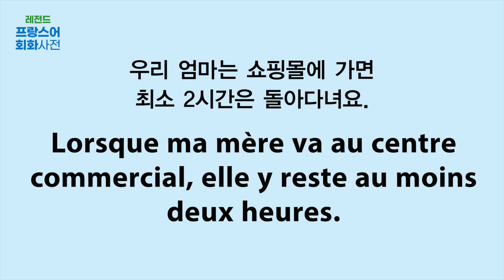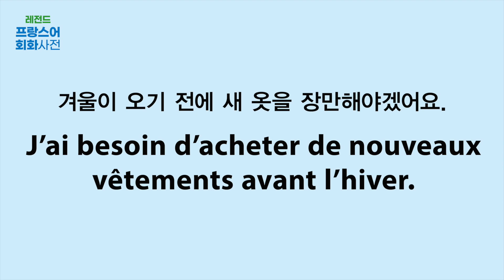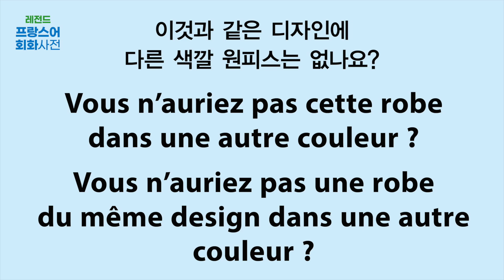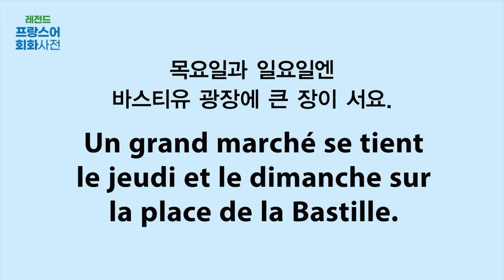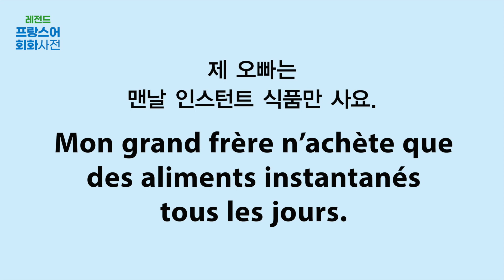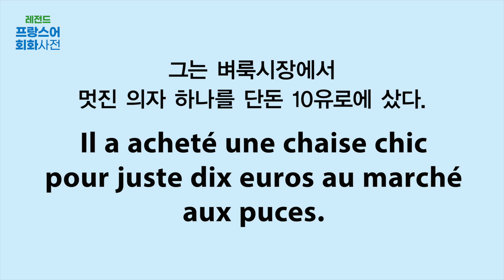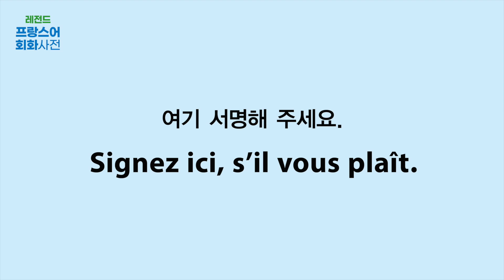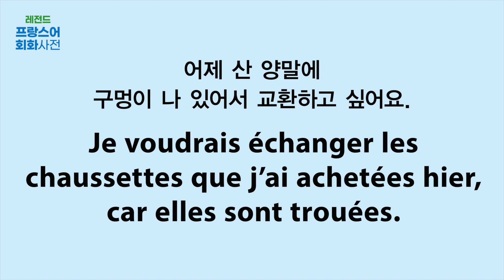[NEW 레전드 프랑스어 회화사전] C05_U02 쇼핑